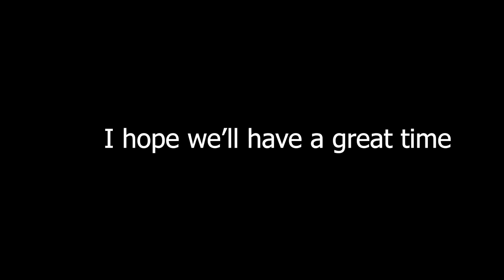How to build a Minecraft Village Butchers Shop 2 (1.14 snowy tundra)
Materials:

69 Spruce Planks
67 Stripped Spruce Wood Blocks
25 Spruce Slabs
13 Spruce Fences
6 Grass Blocks (Dirt)
5 Smooth Stone Slabs
5 Cobblestone Walls
4 Lanterns
3 Spruce Stairs
2 Cobblestone Blocks
2 Spruce Doors
2 Glass Panes
1 Smoker
1 Smooth Stone Block